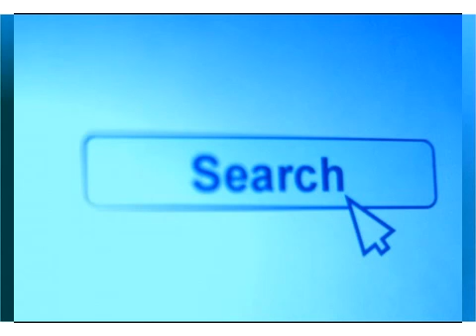大雨注意~つボイノリオ 2013-07-30